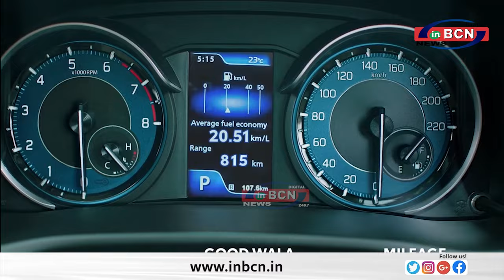मशहुर अभिनेता विजय पाटकर द्वारा निर्देशित मराठी फिल्म मौज मस्ती ... INBCN NEWS